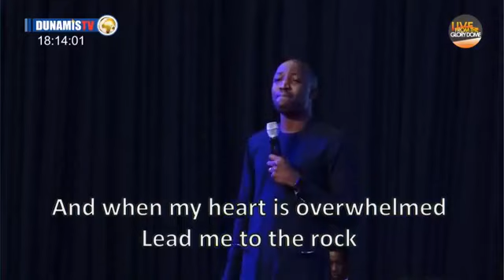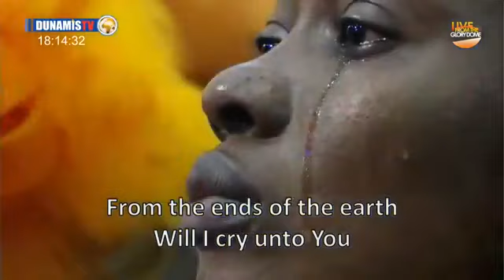DUNSIN OYEKAN POWERFUL WORSHIP - HEAR MY CRY O LORD